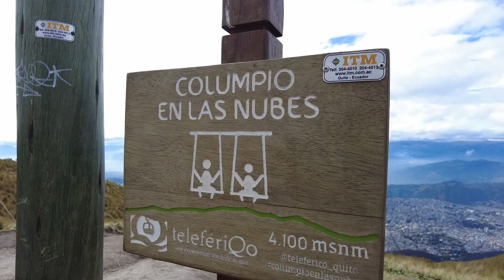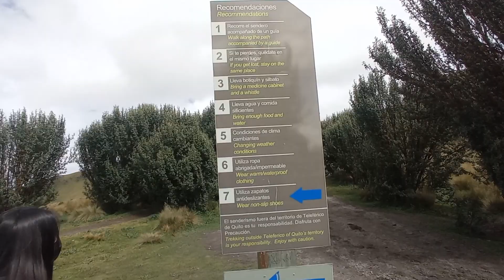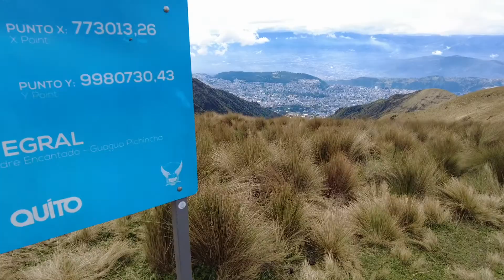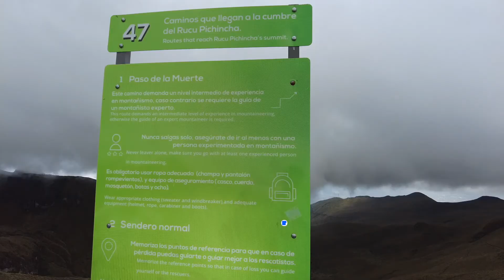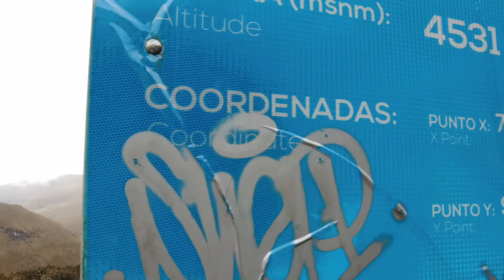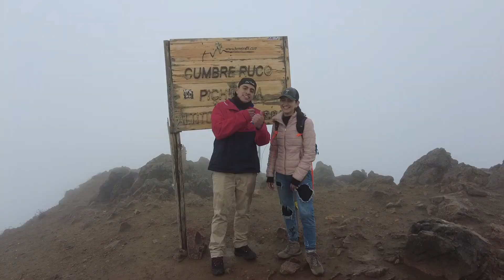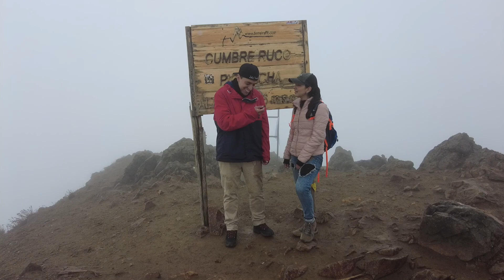El mejor plan para aventureros en Quito! ⛰🤷🏽‍♂️ (Cumbre # 2)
Cumbre Carajo!
¿Qué tan fácil es subir el Rucu Pichincha?

Mira el video, para cachar más consejos, detalles, y el tiempo que necesitas para llegar. Vayan a disfrutar de esta belleza.

Pueden subir en menos o más tiempo dependiendo si andan en mejores condiciones que UnChulla (muy probable).

!VAYAN CON ALGUIEN QUE CONOZCA!
Subimos al Rucu guiados por la Isa, quien nos guió, nos hizo sufrir, pero LLEGAMOS! 💪🏾 🧍🏻‍♀️

Gracias al Ivan, Paula y Karen por el acolite!!

UnChulla en todo el Ecuador y el mundo.